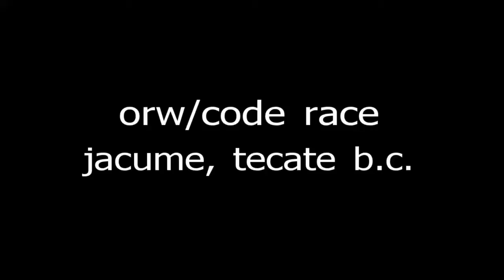2010 orw/code race 1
orw/code race
jacume, tecate b.c.